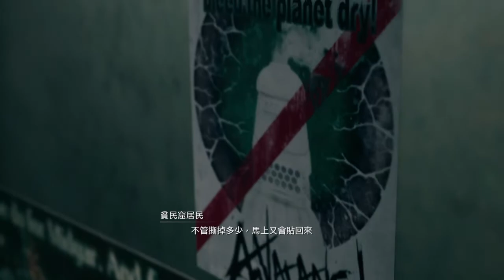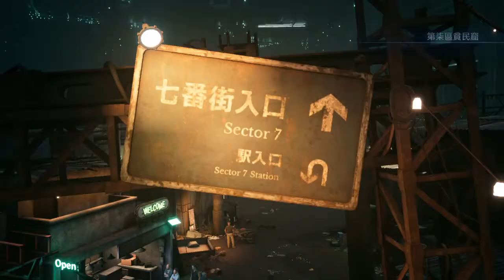FINAL FANTASY VII REMAKE_20210306211617